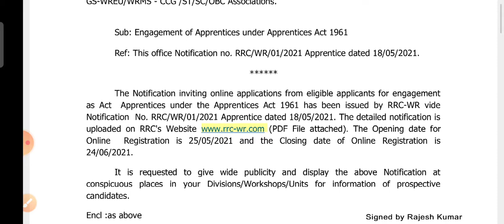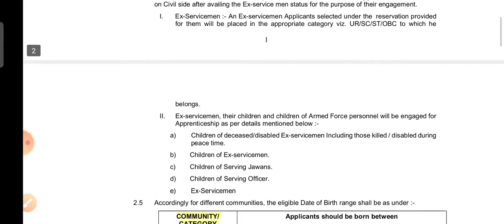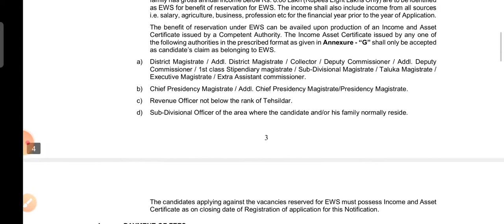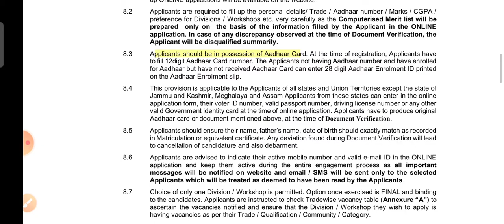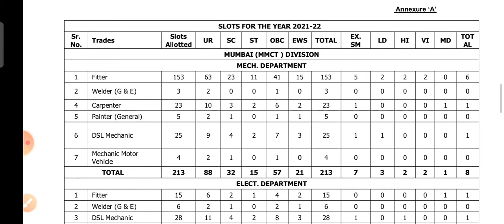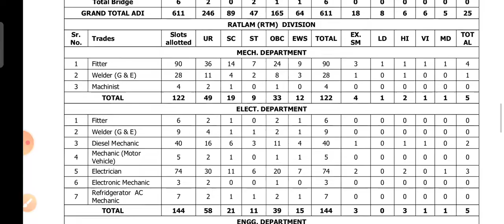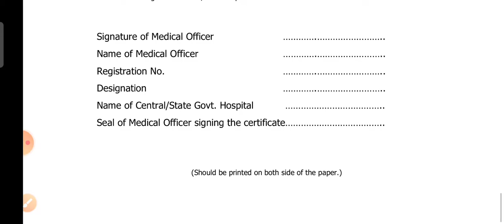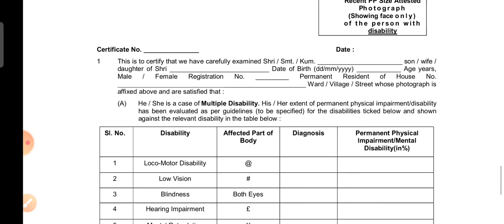Western Railway ma avi Moti bharati/વેસ્ટર્ન રેલવેમાં આવી મોટી ભરતી ITI પાસ માટે સુવર્ણ તક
Western Railway ma avi Moti vacancy, 3000+ jagyao mate Bharati, no written test, no interview

topic covered:
1) various trades
2) qualifications
3) vacancies
4) fees
5) starting and ending dates